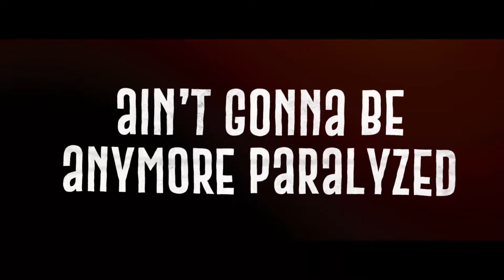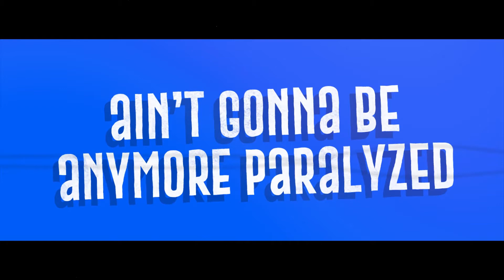Nophar Feat Diana J "If You Ain't Gonna Dare " ( Lyric Video )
This is the new Nophar track called "If You Ain't Gonna Dare (feat. Diana J.)".
It is available on all the online stores, like iTunes and Juno, and you can also stream it on Spotify!

P + C 2018 Vyolet Music Italy